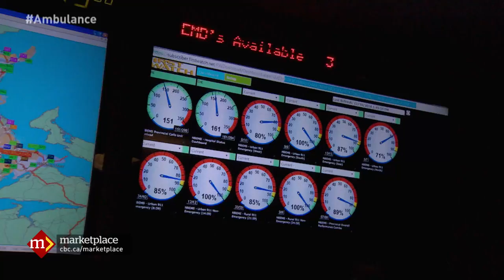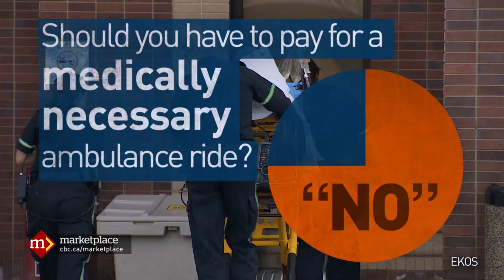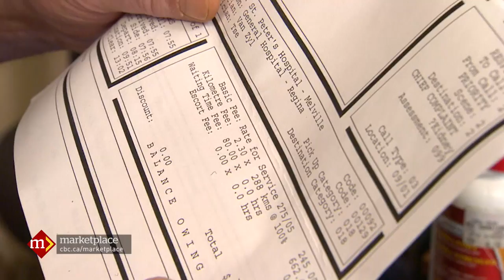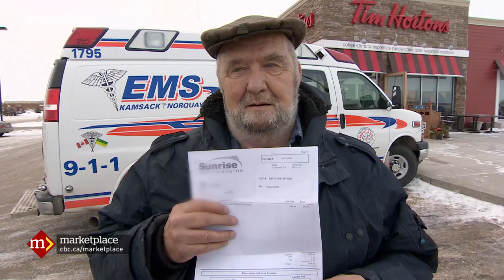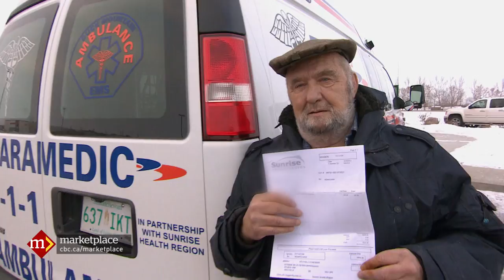Ambulance fees: The real cost on patients (CBC Marketplace)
No Free Ride | Originally broadcast February 6, 2015.